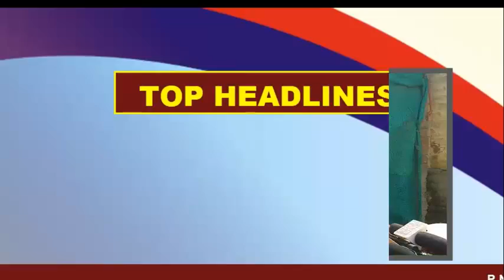HEADLINES OF THE DAY 4/11/21 | Pak disallowing airspace to Srinagar-Sharjah flights.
Former Jammu and Kashmir Chief Minister Omar Abdullah on Wednesday termed Pakistan's decision to disallow the usage of its airspace for the Srinagar-Sharjah flights as "unfortunate".